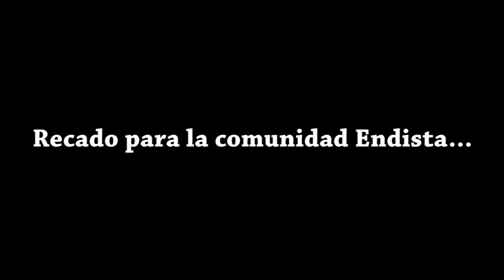La Fisioterapeuta de Mariana Pajón en Río 2016 tiene el sello de la Escuela Nacional del Deporte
Oriana González puso su grano de arena en la Medalla de Oro y Bronce que se colgaron en Río 2016, respectivamente Mariana Pajón y Carlos Ramírez, en el BMX de los Juegos Olímpicos.